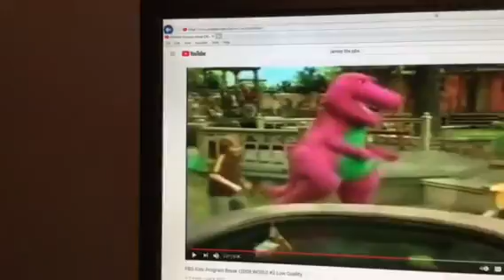Barney & Friends PBS